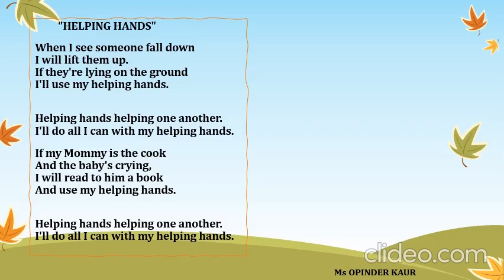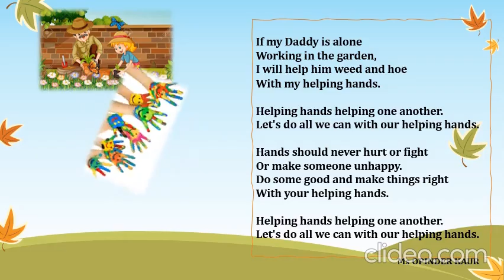Helping Others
Story on Helping Others